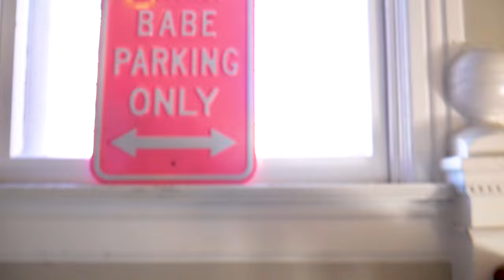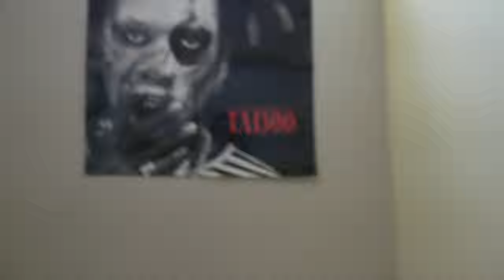TOP 20 TRACKS OF 2020 PT. 3: 6-10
Welcome to the Hummingbird YouTube channel! Today we bring you ten of each of our top 20 songs of 2020: Rubik's Cube Edition. Comment when Michael solves the cube to win a special shout-out!

Video production credits to Sasha Shapiro.
Hummingbird font by Charlie Fox.
Original music by Isabella Flores.

On-screen: Andrew Edds and Michael Gorman.

Andrew’s five:
10: "Like My Daddy" -- D Smoke
9: "Entrepreneur (feat. JAY-Z)" -- Pharrell Williams
8: "Nike Shoe Box" -- Lou Phelps
7: "Wildfires" -- Sault
6: "LLAMAME" -- Nathy Peluso

Michael’s Five:
10: "Shots Fired" -- Megan Thee Stallion
9: "Free" -- Dayon Greene
8: "Minding_My Business (feat. Durand Bernarr & Rose Gold)" -- Knxwledge
7: "Cut Me" -- Moses Sumney
6: "Friends" -- Teyana Taylor